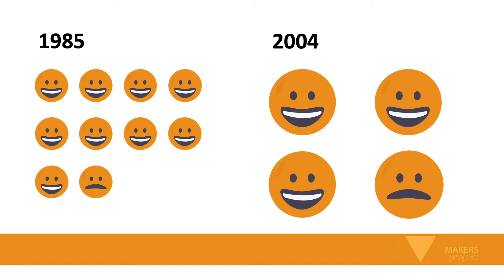Change Makers Pitch and Pledge - Cristin Cooper